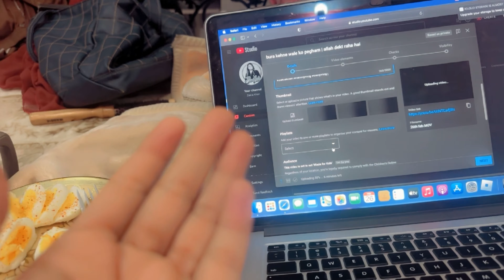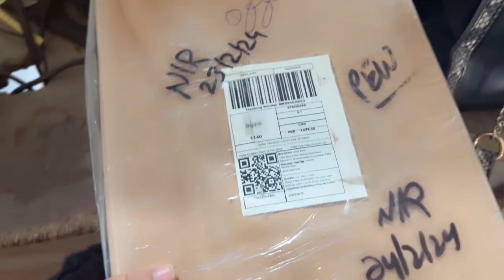Kuch dino ki mehman hai | mera parcel mil gaya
mera parcel mil gaya Zakia khan vlog
Zakia khan
Zakia khan vlog
Zakia khan family v;log
Zakia
rjzakia khan
pakistani vlog